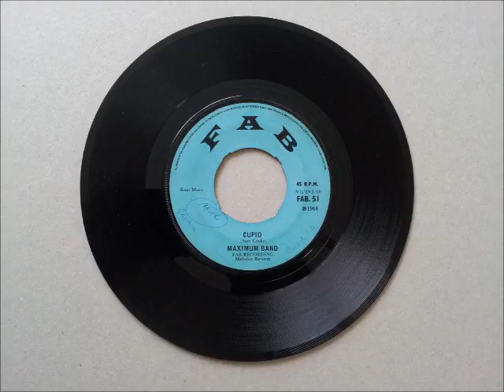Maximum Band Cupid